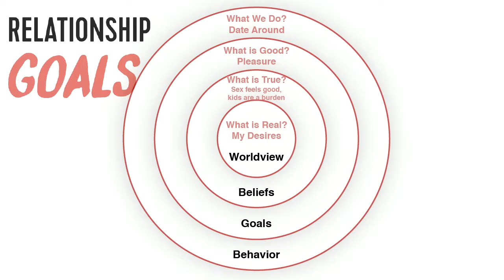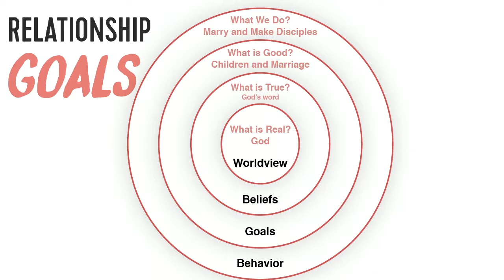Why Christians Should Have More Babies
A segment of a message from Jonathan Pokluda at Watermark Community Church